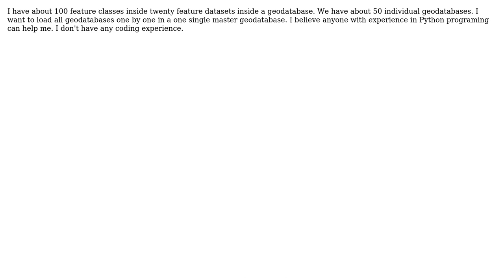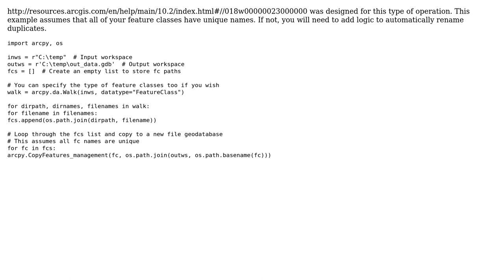GIS: Automating ArcGIS append Geoprocessing Tool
With thanks & praise to God, and with thanks to the many people who have made this project possible! | Content (except music & images) licensed under CC BY-SA | Music | Images & others | With thanks to user PolyGeo user mehraj quarish user Aaron and the Stack Exchange Network Trademarks are property of their respective owners. You are responsible for your own actions.